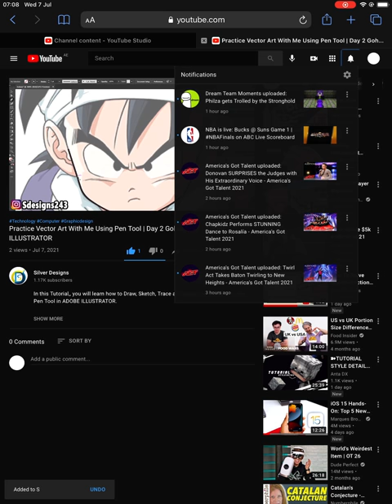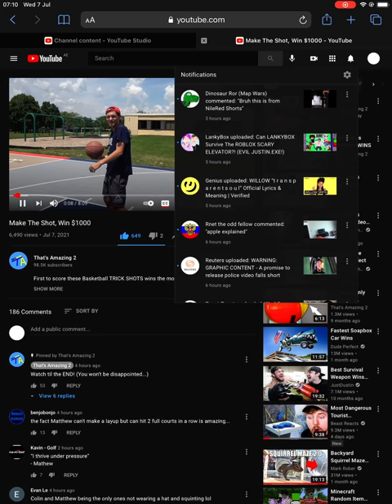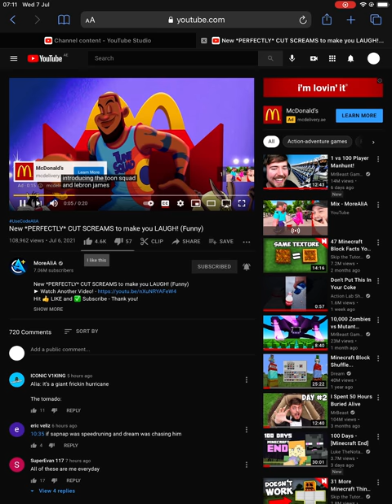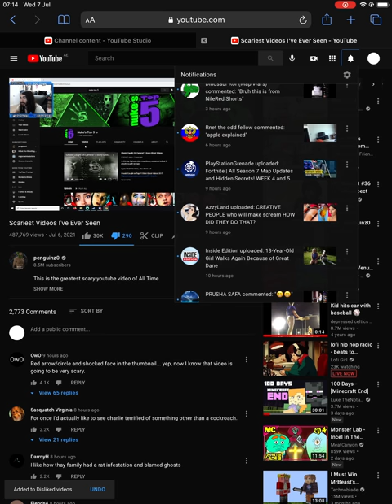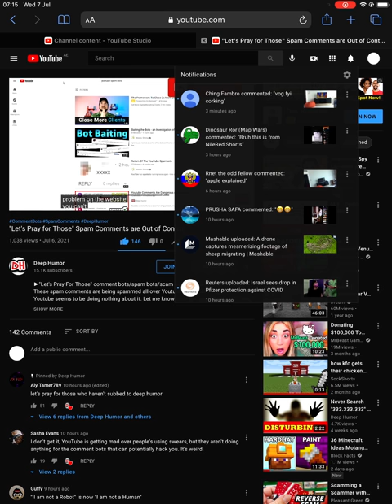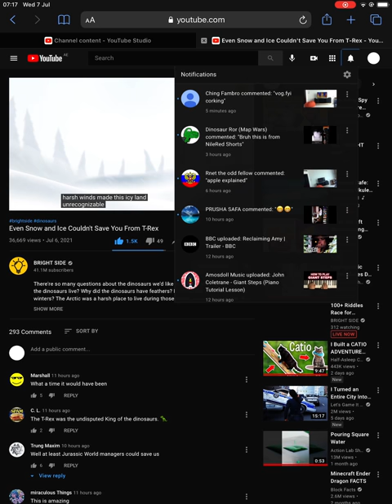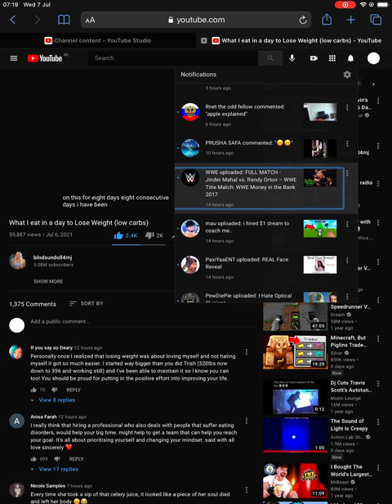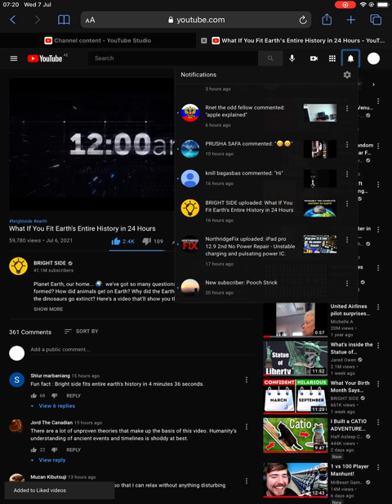Review 22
The longest video ever?